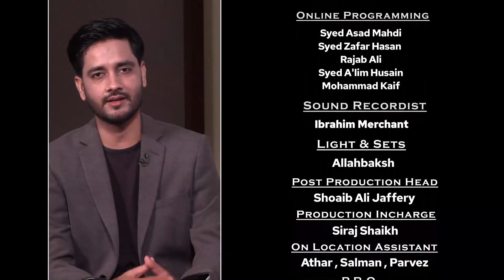Imam Husain (ع) Aur Quran || Episode 04 || Maulana Abid Raza || Sajid Rizvi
► Topic - Imam Husain (ع) Aur Quran
➽ Episode 04
➽ Guest - Maulana Abid Raza
➽ Host - Sajid Rizvi